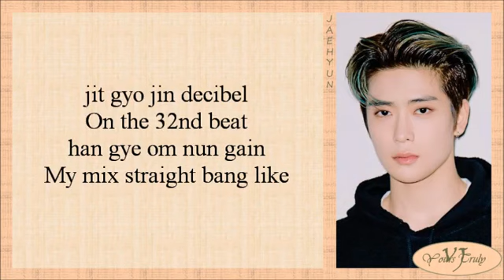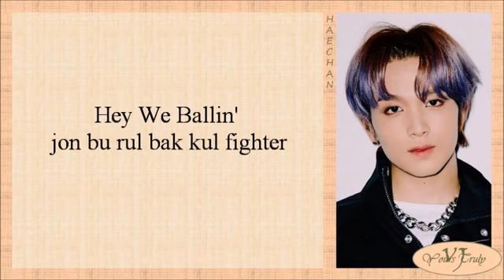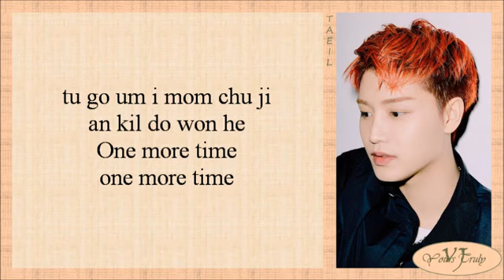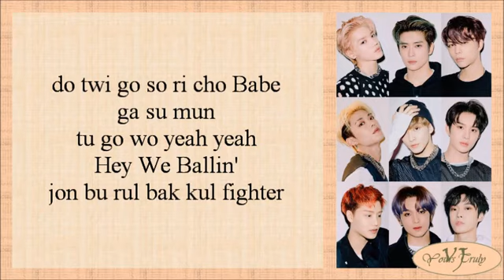Punch Lyrics - NCT 127